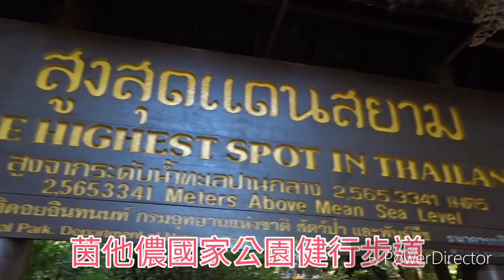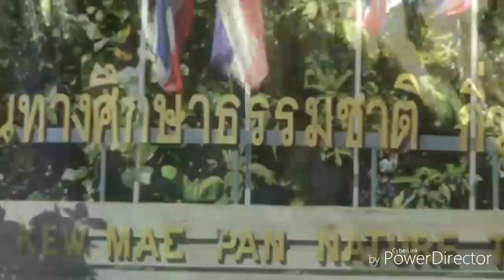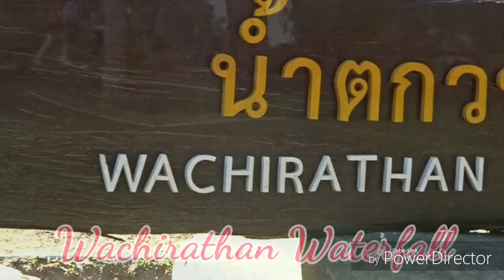清邁 - 茵他儂國家公園健行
泰輕鬆20天自由行 2018
茵他儂國家公園健行

★茵他儂國家公園
茵他儂山是泰國最高的山，海拔2,565公尺，因此也暱稱為泰國的屋脊。
★清邁~國王皇后雙塔
國王皇后雙塔矗立於接近茵他儂山頂，建於1989年，為了紀念泰國國王與皇后60歲大壽而建造，雙塔周圍是四季皆種滿繽紛花卉的花園。
★瓦吉拉坦瀑布 (Wachirathan Waterfall)
長達60到80米的瓦吉拉坦瀑布是典型的層疊瀑布，從高聳的岩壁傾洩而下，注入深潭之後，又繼續往下流淌，十分壯觀。